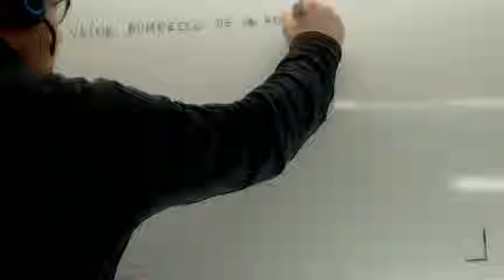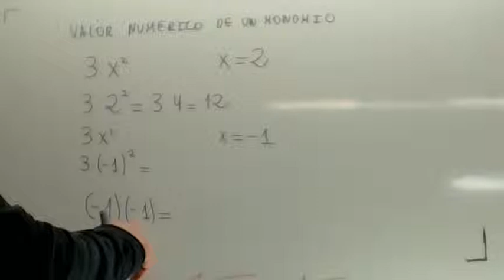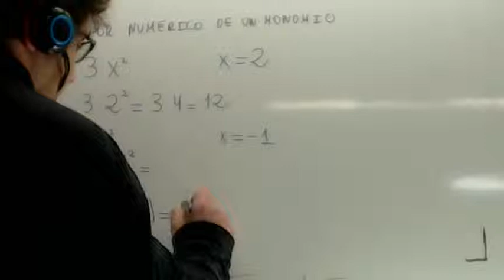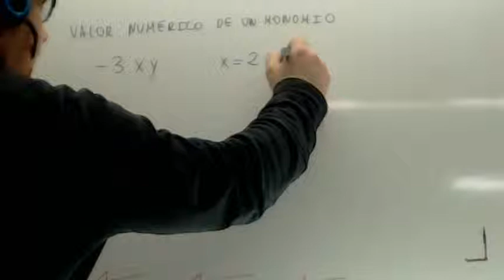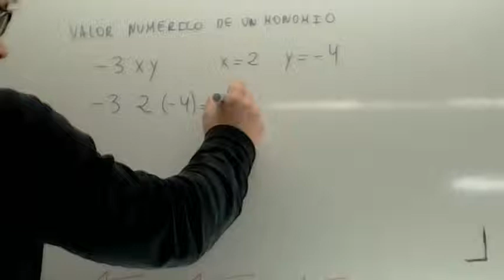Valor numerico de un monomio Usero